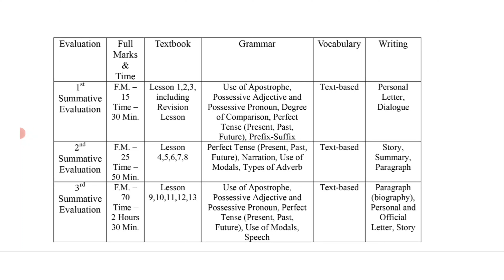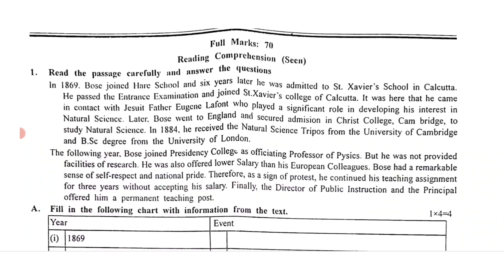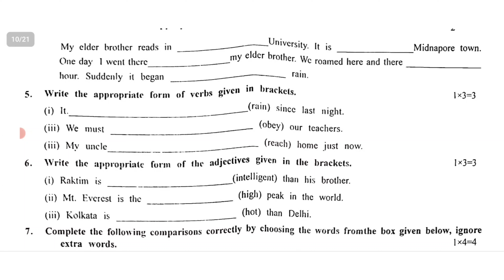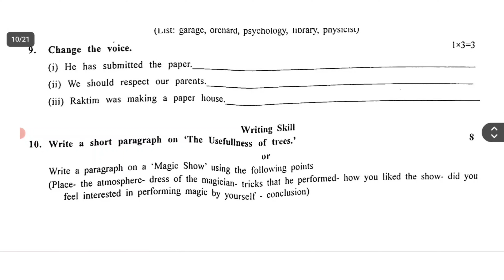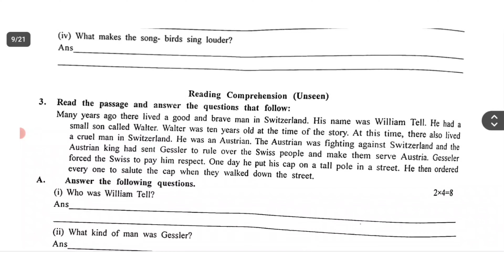class 7 3rd unit test 2024 question paper // class 7 english 3rd unit test question paper 2024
suggested keyword:
class 7 3rd unit test english suggestion 2024
class 7 english 3rd unit test suggestion 2024
class 7 english 3rd unit test syllabus 2024
class 7 english third unit test question 2024
class 7 english 3rd summative evaluation 2024
3rd unit test class 7

class 7
class vii
engreji
english
suggestion
question paper
syllabus
marks division
question patern
class 7 english 3rd unit test question pattern 2024
class 7 english 3rd unit test marks division 2024
3rd unit test
class vii english suggestion 2024
class 7 english third unit test syllabus
class 7 english third unit test exam 2024
class 7 english third unit test exam question 2024
class 7 third unit test english suggestion 2024
class 7 third unit test english question paper with answer 2024
class 7 english third unit test suggestion 2024
class 7 english question answer 3rd unit test
class 7 english suggestion 3rd unit test 2024
class 7 english third unit test question answer 2024
class 7 third unit test english question answer 2024
class 7 engreji 2024
class 7 final exam english question 2024